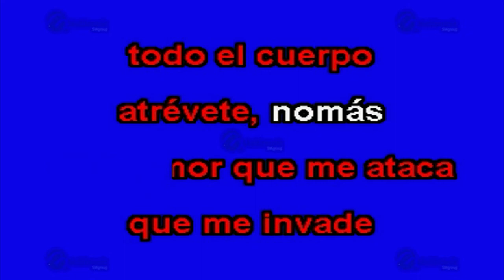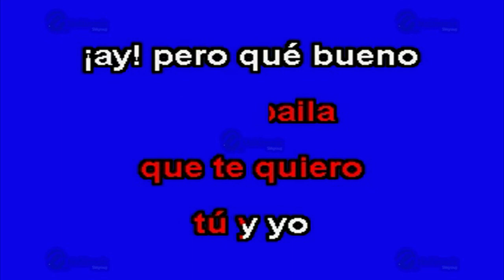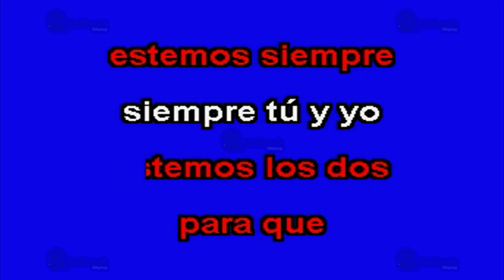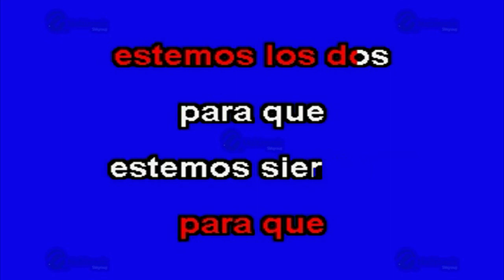Tú Y Yo - Multikaraoke ► Éxito De Trebol Clan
Canción: Tú Y Yo
(Solo Como Referencia)
Fue Éxito De: Trebol Clan

Clave Del Disco: OKE-0065
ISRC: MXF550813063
Copyright: Multimusic S. A. de C. V.